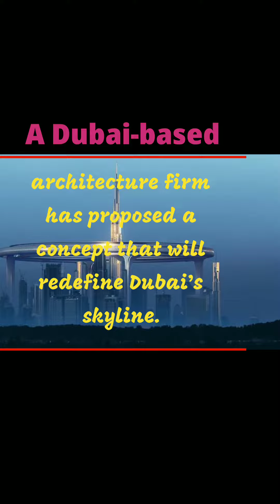New Burj Khalifa || Amazing building Downtown Circle Dubai | Future Building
Downtown Circle Dubai | Burj Khalifa | Future Building |

What is downtown Dubai area called?

Is Downtown Dubai a good area?

How many buildings are in downtown Dubai?

Who developed downtown Dubai?

Dubai architects propose giant ring to encircle Burj Khalifa

A Dubai-based architecture firm has proposed a concept that will redefine Dubai’s skyline.

The architects have proposed a giant ring of 550 meters in length around Downtown Dubai and Burj Khalifa. The circumference of this ring will be 3 km.
Two artists from the architectural firm Znera Space – Najmus Chowdhry and Nils Remess have created this future design, who often focus on experimental architecture that explores and addresses social boundaries and environmental issues.

Home, public and commercial spaces will be inside the giant ring

A step towards building a sustainable city